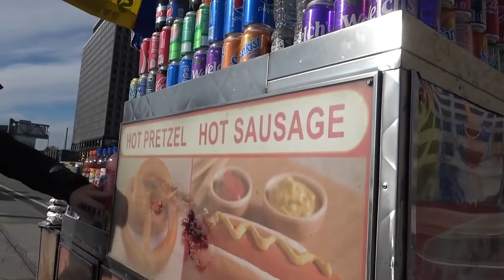11 14 19 1 DANILO